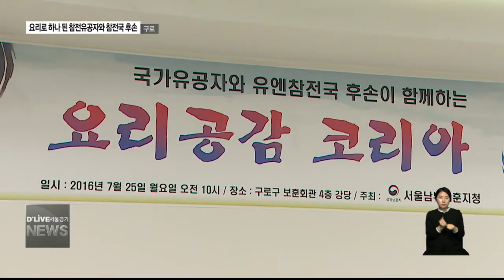요리로 하나 된 참전유공자와 참전국 후손(서울경기케이블TV뉴스)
【앵커멘트】
6.25전쟁에 나섰던
우리나라 참전유공자와
당시 UN참전국의 후손들이
함께 요리를 하는 시간을 가졌습니다.
서로 우호협력을 다지기 위해서인데,
그 풍경은 어땠을까요?
서동철기잡니다.

【VCR】
연세 지긋한 어르신들과
앳돼 보인다는 표현이 맞을 정도의
외국인들이 함께 김밥 만들기에
여념이 없습니다.

남자어르신과 외국인들이 만들다보니
서툰 모습은 당연.

하지만, 서로를 치켜세우고 응원하는
모습 등 요리 분위기와 호흡만은
너무도 잘 맞습니다.

【현장음】
오. 완성됐다

【VCR】
1950년 6.25전쟁에 나섰던
우리나라 참전유공자와 당시 UN참전국
후손들이 한 자리에 모였습니다.

요리를 함께하며 서로의 우의를 다지고
당시의 아픔을 나누기 위해섭니다.

이들은 김밥과 비빔밥. 잡채 등을
차례로 만들어 나눠 먹으며 화합의
시간을 가졌습니다.

【인터뷰】
Janine Pineda / 필리핀

【인터뷰】
김만용 / 국가유공자

【VCR】
행사를 주최한 남부보훈지청은
이 자리가 UN참전군의 희생과 공헌을
기억하고 그 의지가 미래세대로
이어지길 기원했습니다.

【인터뷰】
서울남부보훈지청장 윤종오

【VCR】
옹기종기 모여 같이한 요리 시간.

함께 만들고 함께 먹으며
어느새 국가와 세대라는 간극은
사라졌습니다.

오로지 참전의 아픔을 공감하는
마음만 남았습니다.

딜라이브 서울경기케이블TV 서동철입니다.